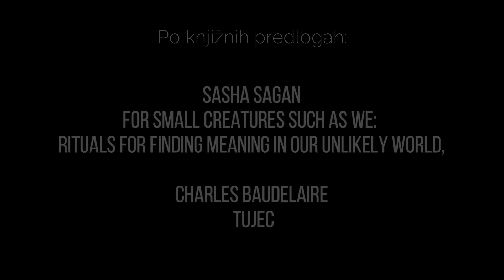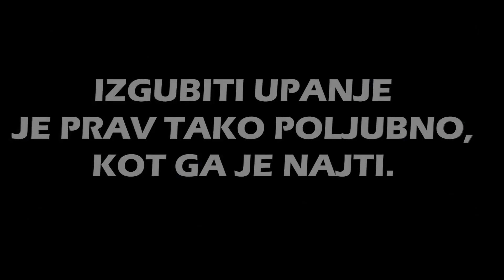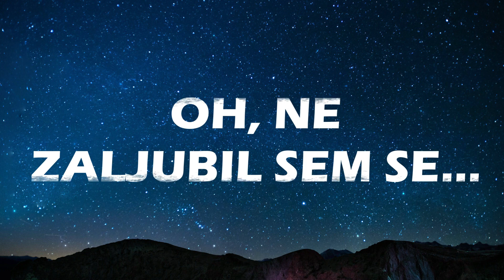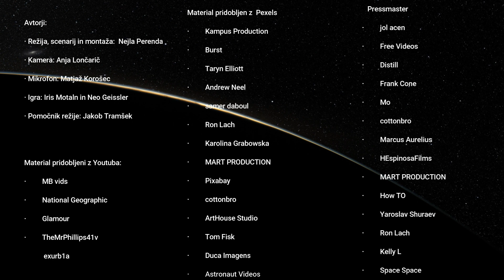Spanec je samo smrt v preobleki (SSSB 2022)